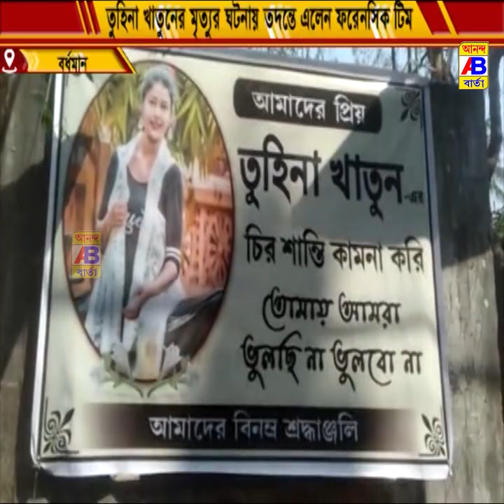27 নম্বর ওয়ার্ডের তুহিনা খাতুনের মৃত্যুর ঘটনার তদন্তে এলেন ফরেনসিক টিম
27 নম্বর ওয়ার্ডের তুহিনা খাতুনের মৃত্যুর ঘটনার তদন্তে এলেন ফরেনসিক টিম